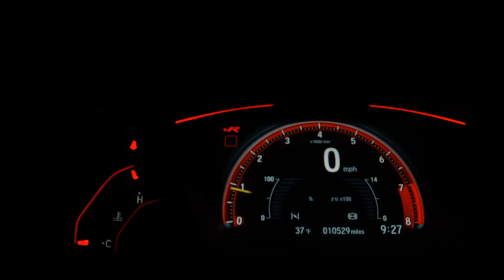HYUNDAI IX35 - 2019 - Santo André/SP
Único dono, sem retoques de pintura, garantia de fábrica, apenas 19 mil quilômetros, seminovo Novo!

Dados do Veículo
Veículo: HYUNDAI / IX35 2.0 MPFI GL 16V
Ano: 2018/2019
Combustível: FLEX
Portas: 4 PORTAS
Câmbio: Automático
Cor: PRATA
KM: 19.313

✅ Air Bag
✅ Alarme
✅ Ar Condicionado
✅ Ar Quente
✅ Desembaçador Traseiro
✅ Direção Hidráulica
✅ Encosto de Cabeça Traseiro
✅ Farol Xenônio
✅ Freio ABS
✅ GPS
✅ Rádio
✅ Rádio e MP3
✅ Retrovisor Fotocrômico
✅ Retrovisores Elétricos
✅ Travas Elétricas
✅ Vidros Elétricos
✅ Volante com Regulagem de Altura
✅ Limpador Traseiro
✅ Air Bag Lateral
✅ Kit Multimídia
✅ Trio Elétrico
✅ Piloto Automático
✅ Farol de Neblina
✅ Entrada USB
✅ Cartão SD
✅ Bluetooth
✅ Porta Copos
✅ Direção Elétrica
✅ Abertura Porta Malas por Controle Remoto
✅ Android Auto
✅ Apple CarPlay
✅ Sistema ISOFIX
✅ Start-Stop
✅ Assist. de Partida em Rampa
✅ Console Central
✅ Protetor de Cárter
✅ Rádio USB
✅ Retrovisor Retrátil
✅ Sistema Keyless
✅ Som Original